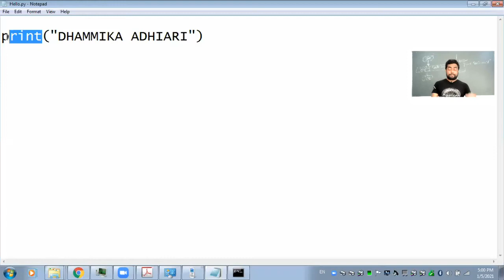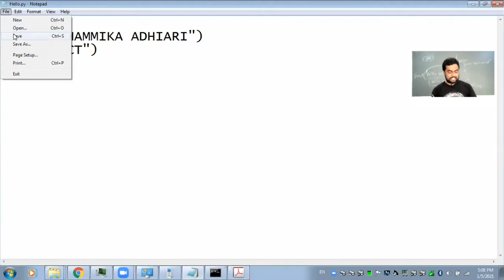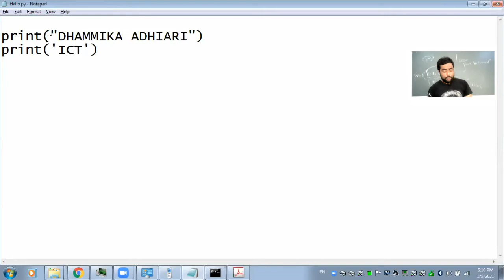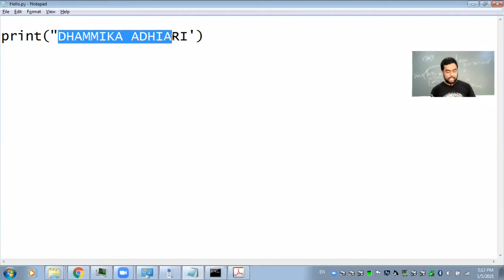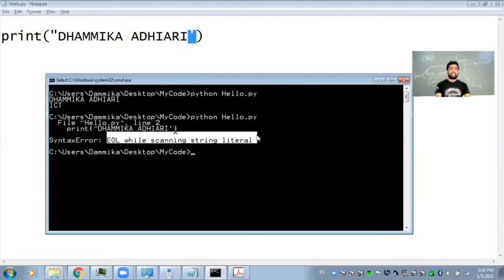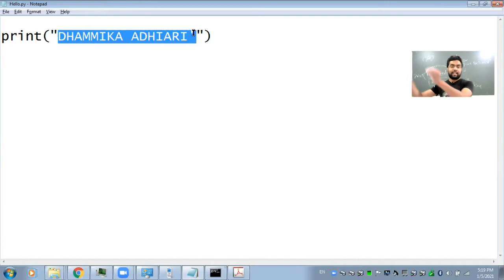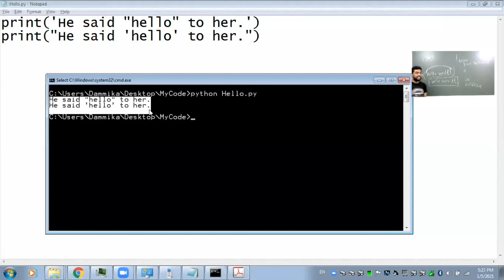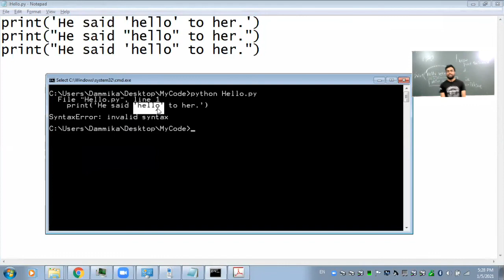03 - Python Hello World program with advanced explaining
AL ICT - Python programming Sinhala video tutorial